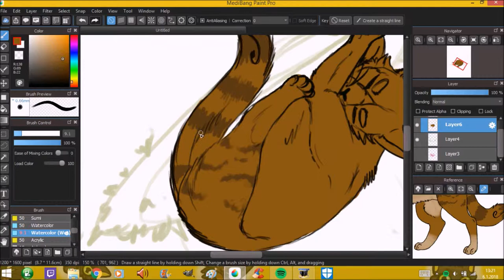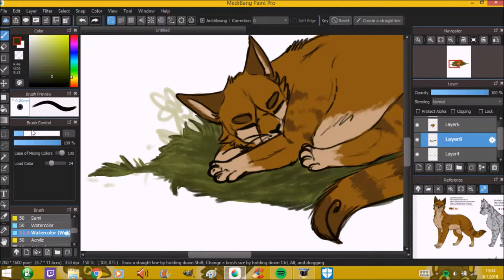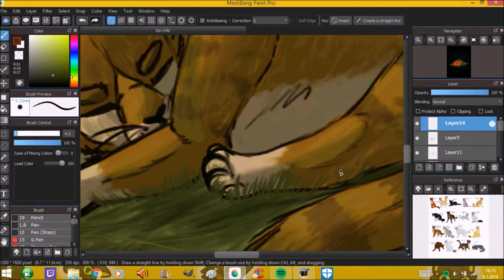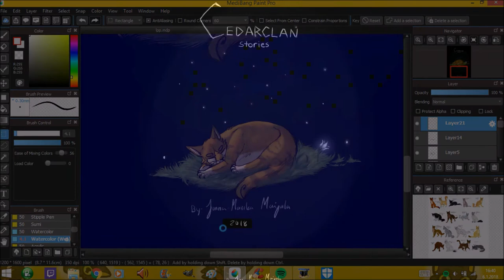Cedarclan Stories Cover [SPEEDPAINT]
OPEN ME!!

ENG: Hello everyone! I decided to star making comic about my old school project and my warrior cat OC's. Comic is telling about Cedarclan's cats stories. I decided i make it Finnish and English :D And think i post it on to deviantart :3 I start to put pages on February. and im sorry about my english, its not the best :DD

FIN: Heippa kaikki! Olen päättänyt että aloitan sarjakuvan joka perustuu koulu projektiin ja minun Soturikissa OC'hin. Sarjakuva kertoo Setriklaanin kissojen tarinoista. Päätin myös että teen siitä suomenkielisen että englanninkielisen. Laittelen sivuja sitten deviantarttiini mutta vasta Helmikuussa.

SOCIAL MEDIA (ﾉ◕ヮ◕)ﾉ*:･ﾟ✧

✿deviantart: winkseli

✿Be happy and love each other

~Wisse♥